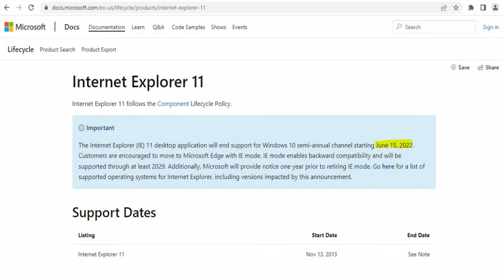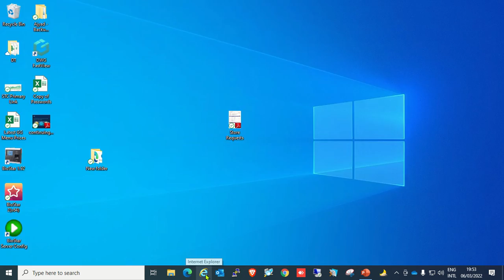How to Stop Internet Explorer from Redirecting to Microsoft Edge | In Urdu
In this short tutorial we will learn how to stop IE Redirection to Microsoft Edge in Window 10/11.